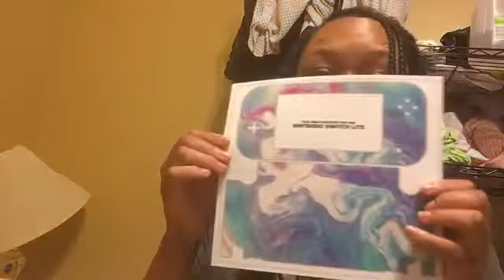Customizing my Nintendo Switch 🤩💕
Not happy with the final product but it is what it is
Website for the skin: